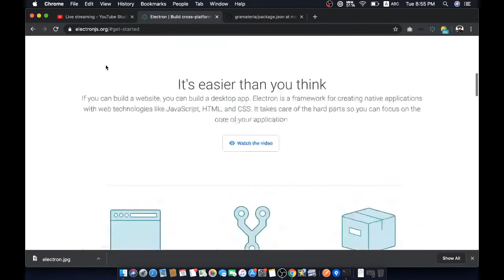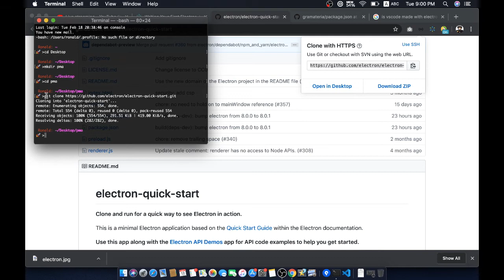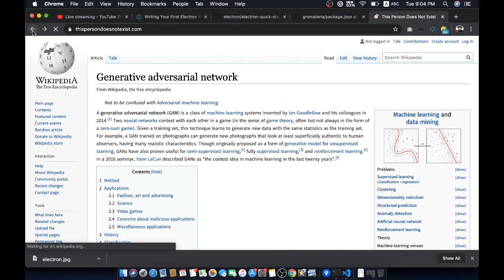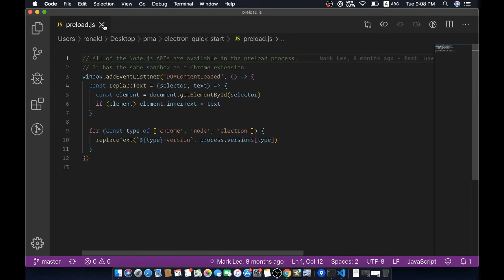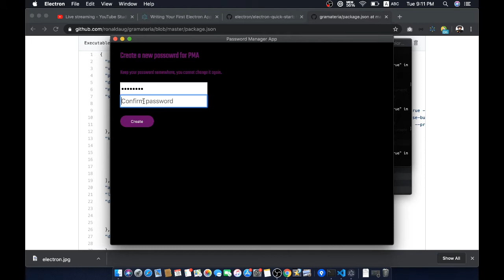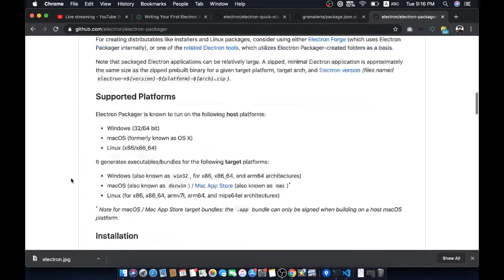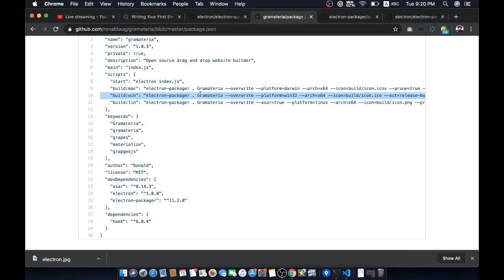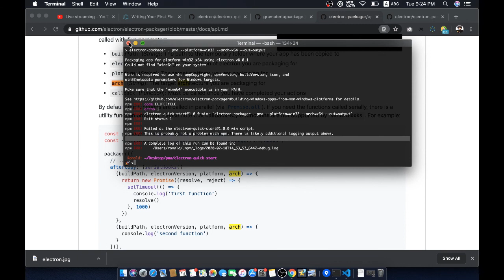Electron JS နဲ့ desktop app လုပ်မယ် - Chill Stream